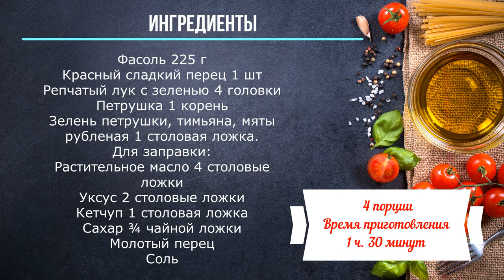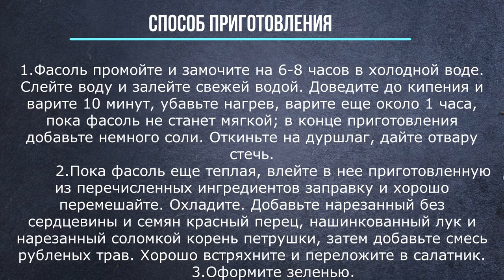Суфле из фасоли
Фасоль 225 г
Красный сладкий перец 1 шт
Репчатый лук с зеленью 4 головки
Петрушка 1 корень
Зелень петрушки, тимьяна, мяты рубленая 1 столовая ложка.
Для заправки:
Растительное масло 4 столовые ложки
Уксус 2 столовые ложки
Кетчуп 1 столовая ложка
Сахар ¾ чайной ложки
Молотый перец
Соль